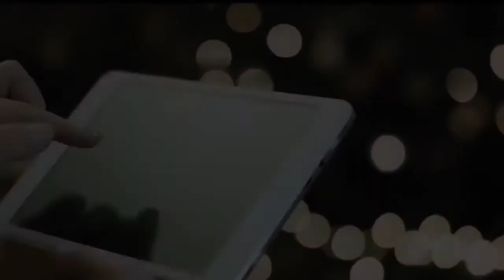mechli kay sath kabhi ya cheez mat khana II mechli khane ka tarika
dosto aaj ki video mein aap ko mechli khane ka tarika share kry gy..mechly kay sath kabhi ya cheez mat khana II don't eat these things with fish.

how to